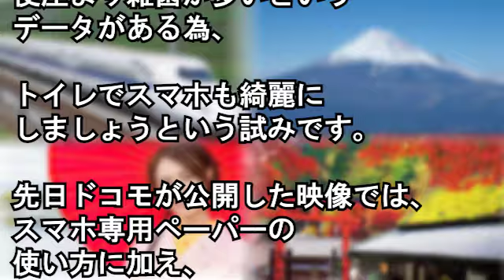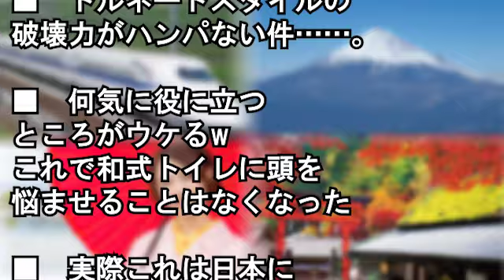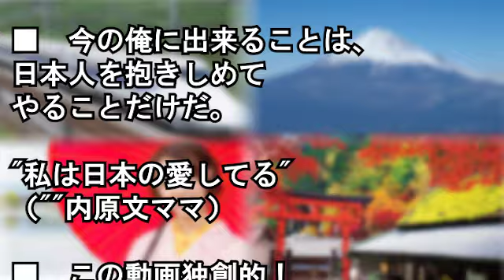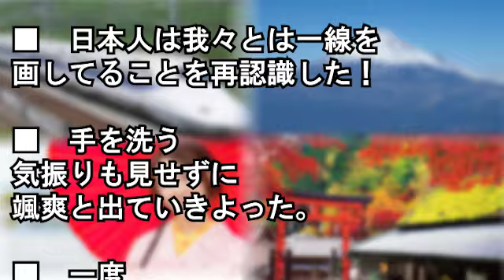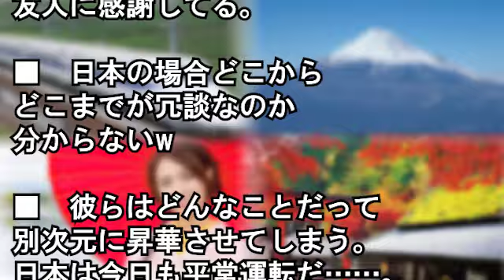【海外の反応】「皆さん、これが日本です」 日本のユーモアセンスが相変わらず秀逸だと話題に【Wonderful !大好き 日本!】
駐車場で隣にDQNが停車→俺のオープンカーにゴミを投下→座席に缶コーヒーが零れてたりと悲惨な状況。この惨状を受け小心者の俺はある行動に出た。

弁護士「では遺言状を読み上げます。次男2000万、長男600万、三男四男500万」長男「な！納得できねーぞ」→すると弁護士「お父様の生前の音声テープがあります」→結果ｗｗ

山菜採りの連中「いやー道に迷ってしまって…助かりました」地元の俺「じゃ出口まで案内しますねー」→すると出口には警察が待機。俺「これであんたらも前科一犯だな」ｗｗ

イタリアに嫁に行った友達「これ友達にご馳走しよう」⇒イ「ダメ！こんな良い物( ｀Д´)」日本食のコスパの高さ【海外の反応】